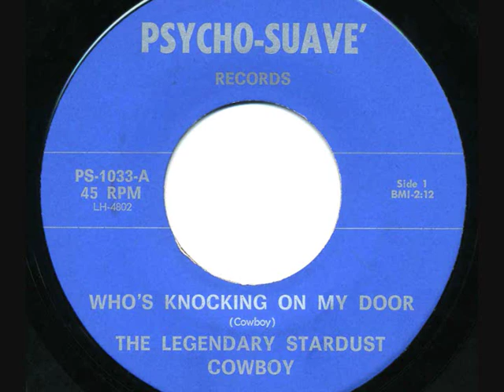LEGENDARY STARDUST COWBOY - 'Who's Knocking On My Door' - 1968 45rpm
The Ledge's flip to 'Paralyzed'...always good for a cringe!